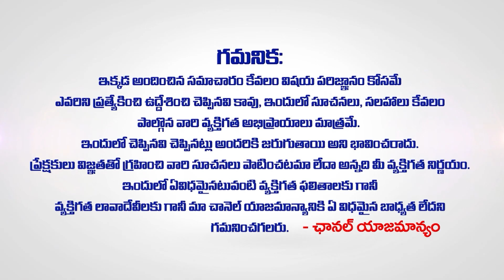అక్టోబర్ 16 నుండి 31 వరకు సింహ రాశి ఫలాలు | SIMHA Rashi OCTOBER 2023 rashiphalalu | Women Edition